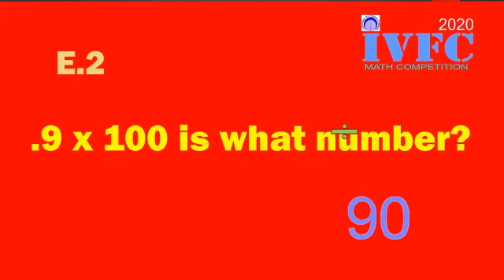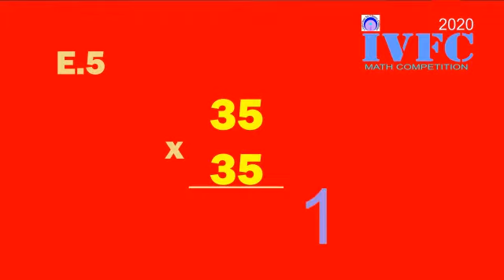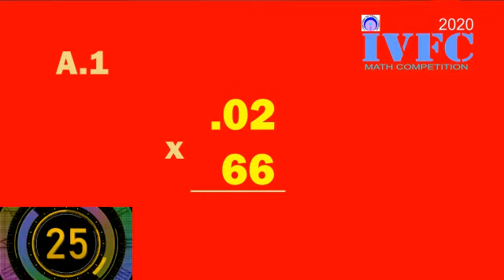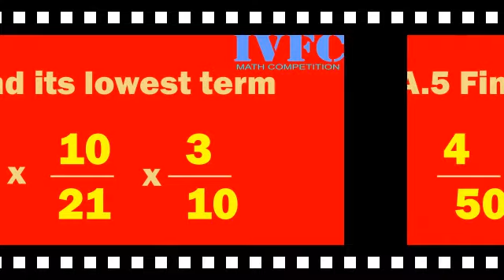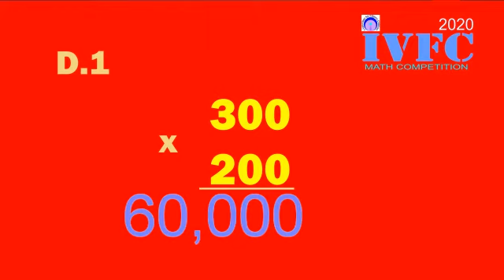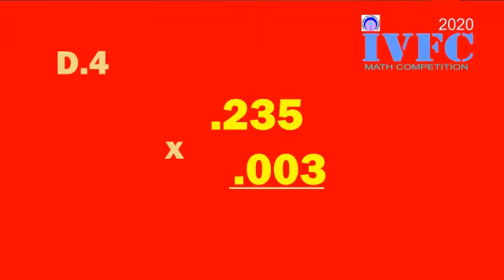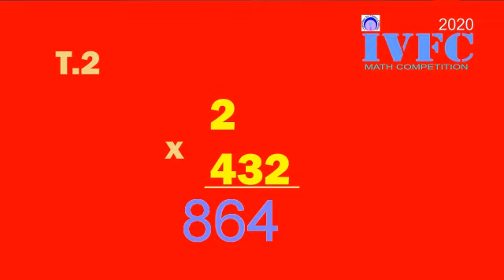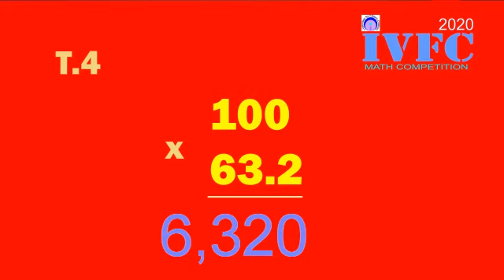walkthrough 2020 IVFC Math Competition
This video shows the prototype of the IVFC Math competition